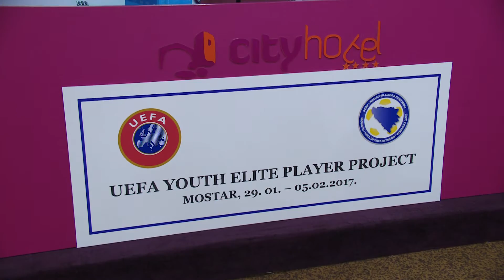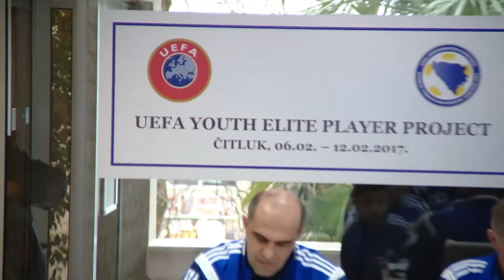Kamp za elitne omladinske nogometase 2017.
Kamp za elitne omladinske nogometase Mostar i Čitluk 2017.godine u organizaciji NFSBiH u suradnji sa UEFA-om.